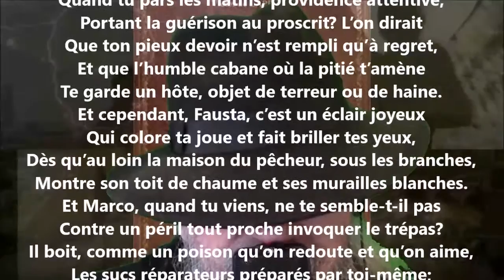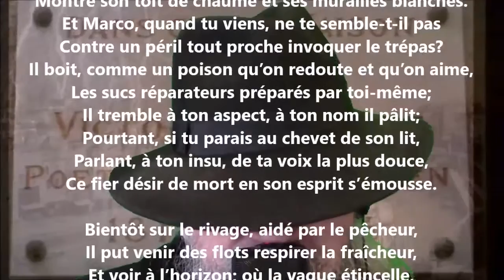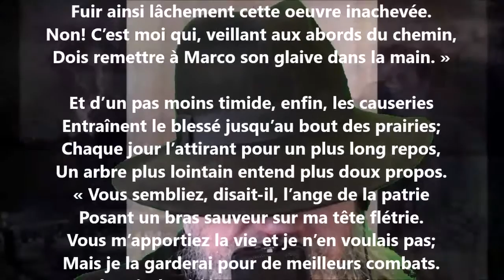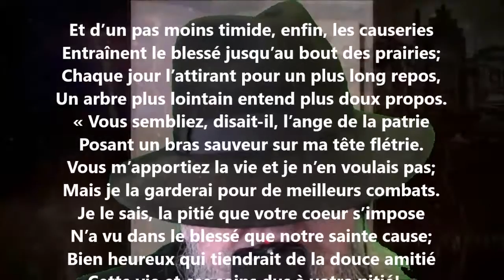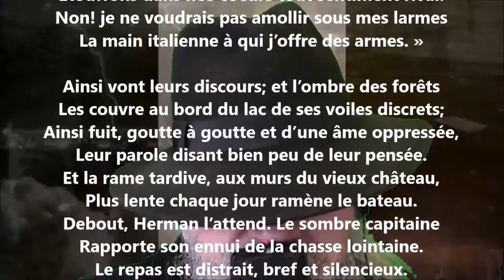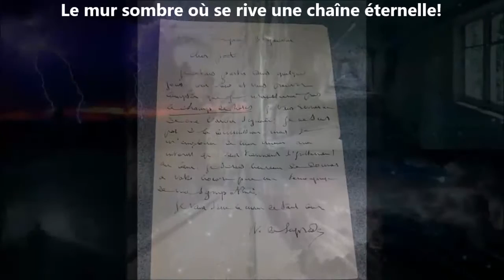Fausta IV - Victor de Laprade lu par Yvon Jean